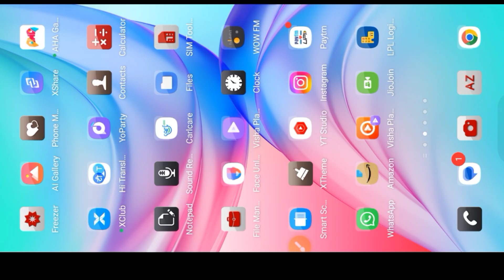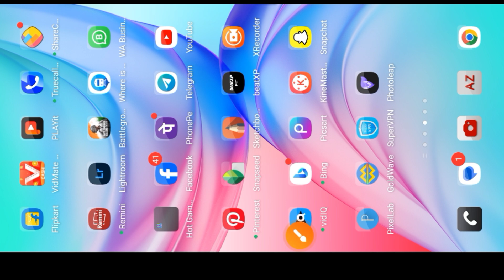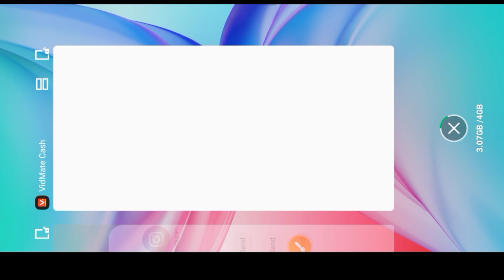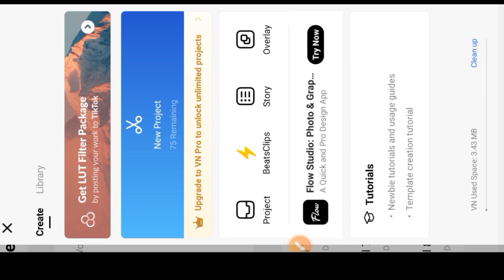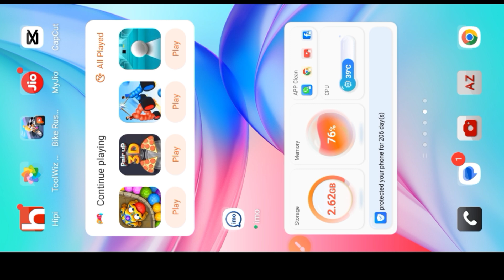पत्तियां DANCE करने वाला वीडियो । AI video पत्ता डांस video | AI dance video kaise banaen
patta dance AI video | Hara patta dance ai video | Satta dance AI video kaise banaen 🌱🍀

AAJ IS VIDEO MEIN JANENGE KI PATTA DANCE AI VIDEO KAISE BANTA HAI TO IS VIDEO USI PER PRABHAVIT HAI 🌱🌱🌱🌱🍀

patta dance a i video | kaise banaen patta dance AI video

Your Quaris 🔍..

green patta dance
pattiya dance video AI
AI video pattiya dance

IS VIDEO MEIN BATAYA GAYA HAI KI KAISE PATTIYAN DANCE KARTE HAIN

patta dance video kaise banaen AI ke madad se |
is video mein bataya gaya hai ki kaise aap AI ke madad se patta wala dance video banaa payenge 🌱🌱